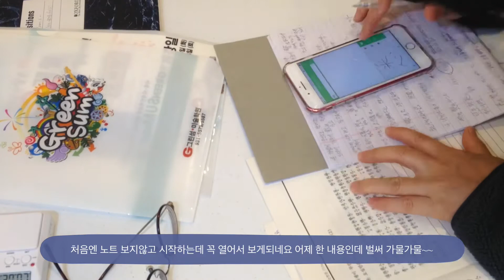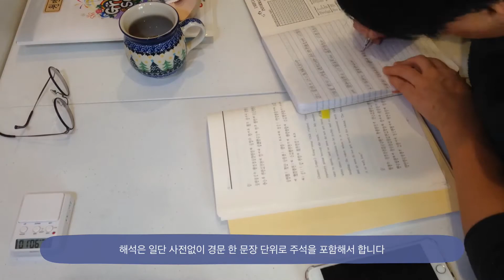집에서도 공부할 수 있지만 도서관이 더 좋은데 못가서 속상함 | study timelapse